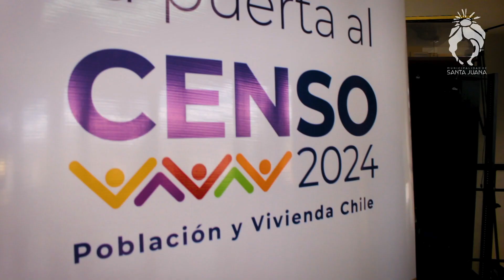¡Arranca el Censo 2024 en Santa Juana! 🏠📊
📢 Inicia el proceso de coordinación del Censo 2024 en Santa Juana 🏘️. La alcaldesa Ana Albornoz Cuevas y la directora regional del INE, Lorena Villa, encabezan la Comisión Comunal del Censo. Se presentaron objetivos, cambios metodológicos y desafíos. Más de 30,000 encuestadores recorrerán el país durante 12 semanas. ¡Santa Juana se prepara para el éxito del Censo 2024! 📊📋